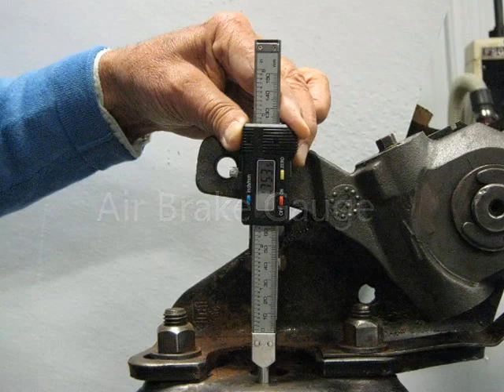DIGITAL Air Brake Gauge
This tool was invented by a fleet maintenance manager to relieve his frustration of seeing his mechanics do the following:

1.  Get the two measurements correct, but then do the math wrong or

2.  Get the math right, but had the measurements wrong!

This tool gets the measurements correct and there is no math to do.

For the fleets using digital tread depth and air pressure tools that are Bluetooth enabled and download directly into computer software systems, we hope to have that as the next generation.

All new DIGITAL air brake gauge.

Measures "Push Rod Stroke".

Easy to use no special tools needed.
Accurate digital readings.

Push Rod "Stroke" should be measure regularly.
If stroke is out of tolerance it can create a dangerous situation.

Conventional measuring techniques are not
accurate and difficult to read.

Gives you 100% accurate readings.

No human error or mistakes.

For use on all Vehicles with Air Brake systems.

Available with multiple adaptors for all lengths
of push rods

Advantages

• Eliminates human error

• Provides an accurate measuring process that
can be used on all brake actuator models

• Multiple adapters are used to accommodate
longer push rods

• Makes it easy to set all brakes to same reading
Instructions:

1. Turn gauge "on"

2. Place gauge on the connecting pin of the push
rod and slide ruler until it reaches the surface of
brake chamber

3. "Zero" the gauge and remove it from the connecting pin

4. Actavate the brake chamber

5. Repeat step "2"

6. Read total Stroke